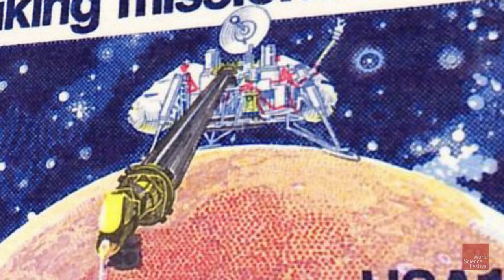Pioneers in Science: Ellen Stofan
Ellen Stofan is the NASA chief scientist, serving as principal advisor on the agency’s science programs. Prior to her appointment, Stofan was vice president of Proxemy Research and an honorary professor in the department of Earth sciences at University College London in England. Her research has focused on the geology of Venus, Mars, Saturn’s moon Titan, and Earth. Stofan is an associate member of the Cassini Mission to Saturn Radar Team and a coinvestigator on the Mars Express Mission’s MARSIS sounder. She was also principal investigator on the Titan Mare Explorer, a proposed mission to send a floating lander to a sea on Titan. Stofan holds master’s and doctorate degrees in geological sciences from Brown University in Providence, Rhode Island.